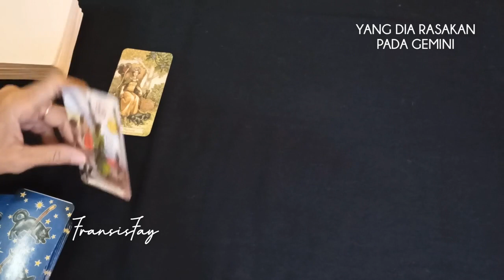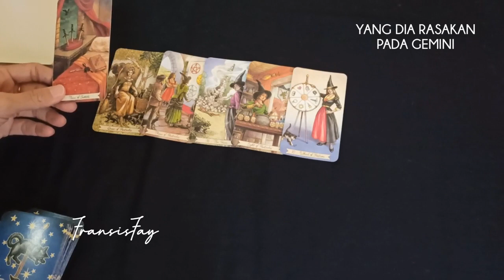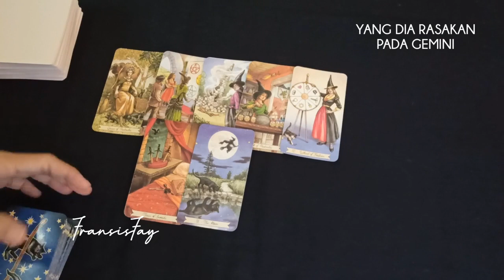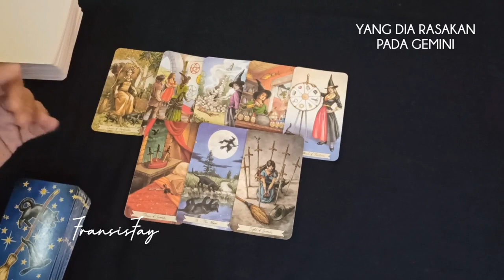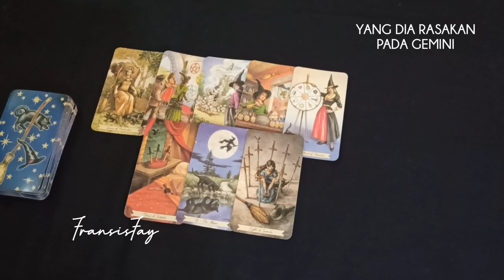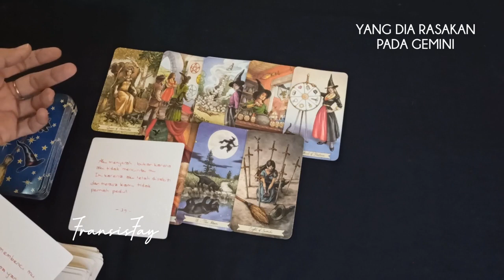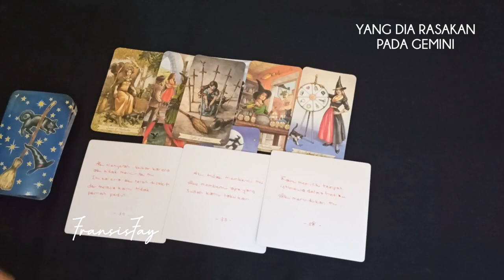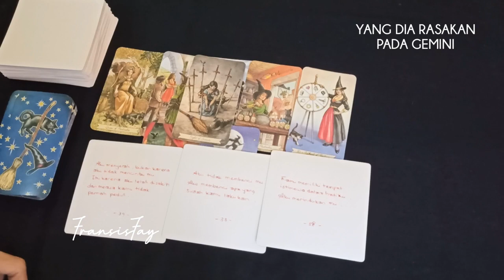💝YANG DIA RASAKAN & INGIN KATAKAN PADA GEMINI ramalanzodiakgemini geminihariini TAROT GEMINI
YANG DIA RASAKAN & INGIN KATAKAN PADA GEMINI.TAROT GEMINI.

ini adalah ramalan bintang zodiak Gemini terbaru hari ini secara umum di bulan Juni tahun 2022  menggunakan kartu TAROT mengenai asmara cinta jodoh hubungan, rejeki keuangan, pesan malaikat, pesan semesta dan orang ketiga secara gratis.

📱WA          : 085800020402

👁 Psychic Reading .